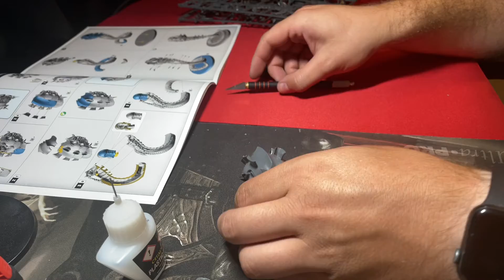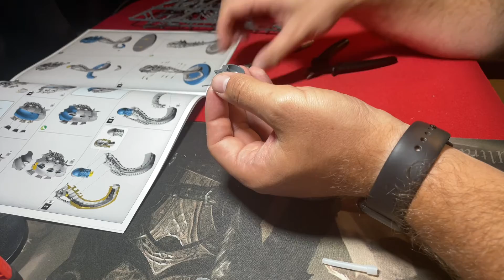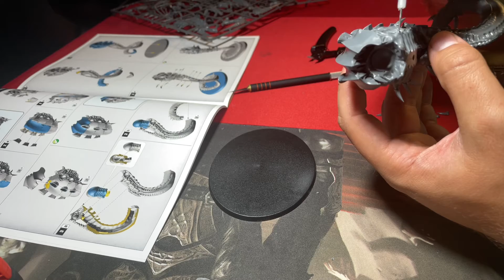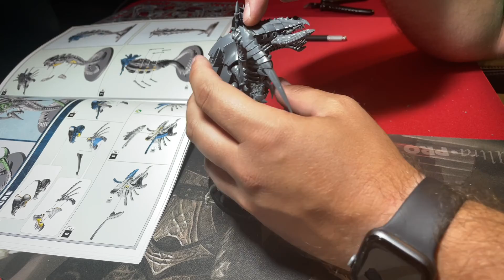Warhammer 40k Tyranid Trygon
Warhammer 40k Tyranid Trygon. I did a base coat of wraith bone all over the model.